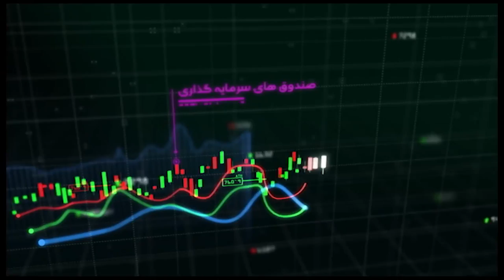گزارش شبکه تهران از اقتصاد ایران در مرداد 1400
گزارش خبر 18 و 30 شبکه تهران از اقتصاد ایران در مرداد 1400، دلار 25 هزار و 700 و یورو 30 هزار و 600 تومان. نبض بازار در هفته ای که گذشت. خبرنگار مهدی صادقی